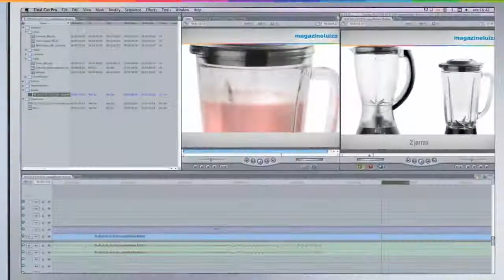Como comprar o computador ideal.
Um bom desempenho depende não somente de treinamento, mas também de um ótimo equipamento.

Sabendo disso a Belmicro criou essa linha de PCs Games para você.

Experimente jogar com alta qualidade gráfica, rodando sem quebra de imagem ou lag.

A combinação dos processadores Intel com a placa de vídeo NVIDIA GeForce® GTX 1050 oferece desempenho e qualidade gráfica para você subir de nível em qualquer jogo.

- Cuda: 640
- Clock Base: 1354 Mhz
- Clock Boost: 1455 Mhz
- Tamanho da memória: 2GB
- Interface: 128 Bits
- Tipo de memória: GDDR5
- Clock da memória: 7 Gbps
- Largura de banda da memória: 112 GB/s

Saídas de vídeo:
- 1x DisplayPort 1.4
- 1x HDMI 2.0b
- 1x DL-DVI
- Suporte HDCP

Monitor que vai elevar seu desempenho a níveis épicos
Sem tremores. Sem rastros. Sem atrasos.
Monitor Gamer HQ
Tamanho da tela: 27"
Resolução: Full HD
Tempo de resposta: 1ms
Conexão: HDMI e Display port
Formato da tela: 16:9 widescreen
Tipo da tela: Curva

Intel da família Core i7
Cache: 6MB
Núcleos: 4
Threads: 4

Memória
Capacidade: 8GB
Instalação: Dual channel (2x4GB)

É crucial para quem está adquirindo um PC Gamer ter a certeza de que o produto escolhido tenha uma fonte com certificação 80 Plus.
Especificação:
- Certificado 80 PLUS
- PFC Ativo

Gabinete gamer com LED RGB
- Conexão para saída de som e conector para microfone
- Porta USB frontal
- Lateral transparente em vidro temperado
- 7 slots de expansão

Grande Diferencial
Diferente de outros anúncios, a Belmicro Indústria de computadores é uma fábrica e não uma loja de informática. E isso faz muita diferença.
Por ser uma indústria somos certificados ISO9001 e Ppb, temos rígido controle de qualidade e processos avançados de produção.empenho depende não somente de treinamento, mas também de um ótimo equipamento. Sabendo disso a Belmicro criou essa linha de PCs Games para você.

Saídas de vídeo:
- 1x DisplayPort 1.4
- 1x HDMI 2.0b
- 1x DL-DVI
- Suporte HDCP

Cache: 6MB
Núcleos: 4
Threads: 4

Memória
Capacidade: 8GB

Especificação:
- Certificado 80 PLUS
- PFC Ativo

- Porta USB frontal
- 7 slots de expansão

Por ser uma indústria somos certificados ISO9001 e Ppb, temos rígido controle de qualidade e processos avançados de produção.

CHIPSET Intel Chipset
Conexões Saídas da placa de vídeo Nvidia Geforce GTX: DVI, HDMI e Displayport. Outras conexões: 6 Conexões USB: 4x traseiras e 2x frontais, 5 Conexões de áudio HD: 3x traseiras e 2x frontais, Conexão de rede: Rede Gigabit de alta velocidade 10/100/1000 RJ45 e Conexão PS2: Para a instalação de mouse e teclado

Cor Preto
Dvd Não
FABRICANTE EasyPC
Garantia 12 Meses
HD 1TB
Marca EasyPC
Memória de Vídeo GeForce GTX 1050 2GB
Memória Ram 8GB
Modelo 27682
Modelo do Processador Intel Core I7
Mouse Mouse Gamer 6 Botões 2400dpi
Placa Mãe Padrão EasyPC
Processador Intel Core I7
REDE Rede Gigabit 10/100/1000
Sistema Operacional Linux
Som Áudio HD 7.1 Canais
Ssd Não
Teclado Teclado Gamer LED RGB
Voltagem Bivolt manual
Informações complementares
Capacidade do HD 120 GB
Marca Geforce
Memória RAM 2 GB
Sistema Operacional Linux
Tipo Gamer